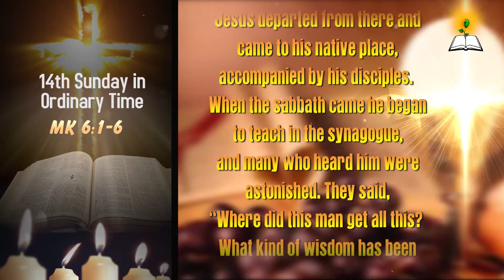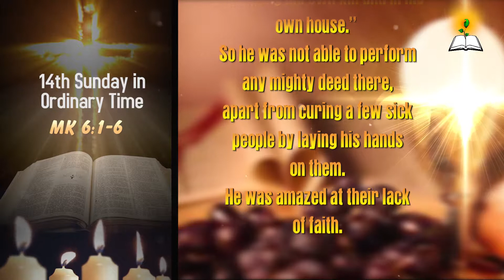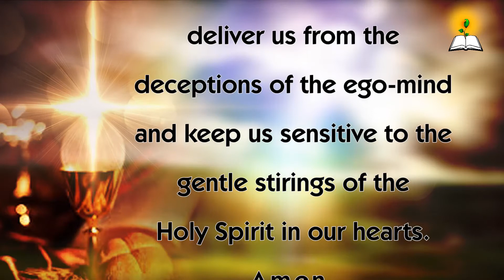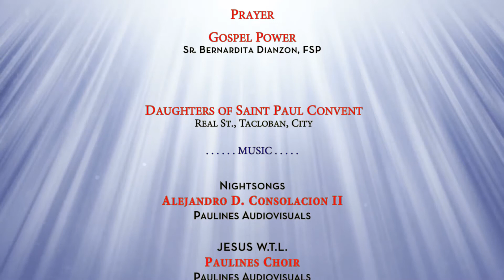14th Sunday in Ordinary Time - Fr. Raymund Sotto